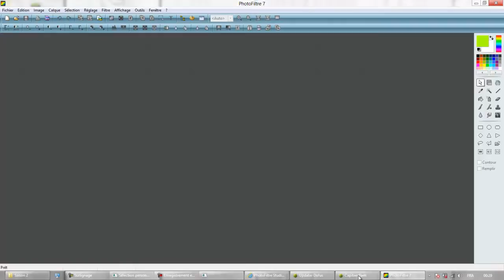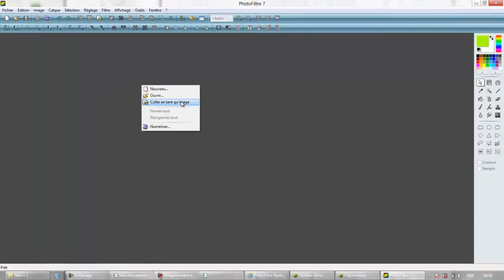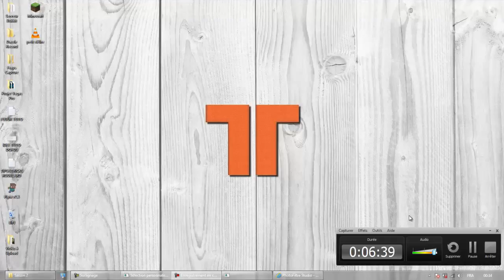Divers | Tuto | Reproduire une couleur sur Dofus